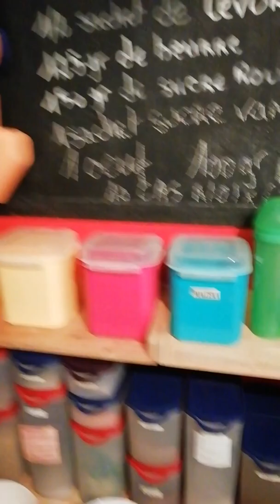Cookies coco au kitchen aid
🌺 150gr de sucre roux
🌺 1 sachet de sucre vanillé
🌺 1 oeuf
🌺 100gr de pépites 3 chocolats
🌺 70gr de noix de coco râpée
🌸 Dans le bol de votre robot pâtissier mettre la farine tamisé, la levure et les sucres.
🌸 À l'aide de la feuille mélanger à vitesse 1.
🌸 Ajouter le beurre mou en morceaux et mélanger à vitesse 1 jusqu'à ce que le beurre ne ce voit plus
🌸 Ajouter l'œuf et mélanger de nouveau
🌸 Ajouter la noix de coco râpée
🌸 Mélanger à vitesse 1 puis à la vitesse 2
🌸 Ajouter les pépites et mélanger vitesse 1
🌸 Préchauffer votre four à 180°
🌸 Former vos cookies et cuire 13 minutes à 180°
🌸 Laisser refroidir puis poser les sur une grille de refroidissement.
💐 Bonne dégustation
💮 Humm c'est bon mets c'est chaud 😉